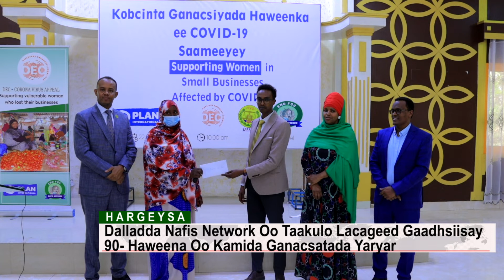Dalladda Nafis Network oo Taakulo Lacageed Gaadhsiisay 90- Haween ah oo Kamid ah Ganacsatada yaryar.